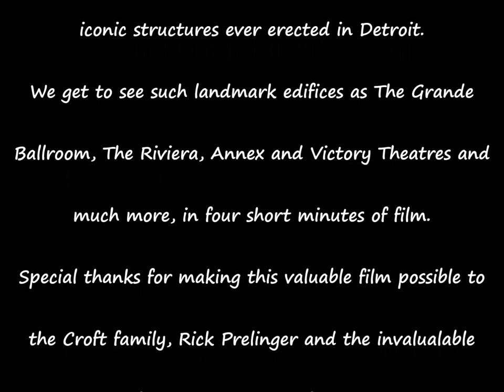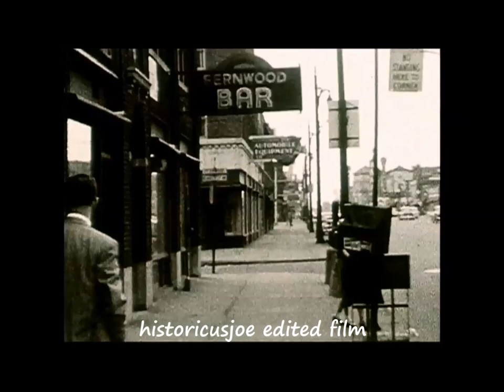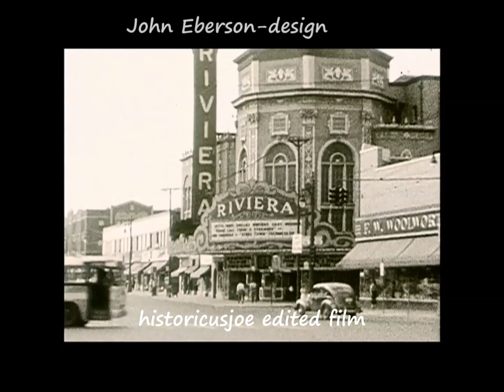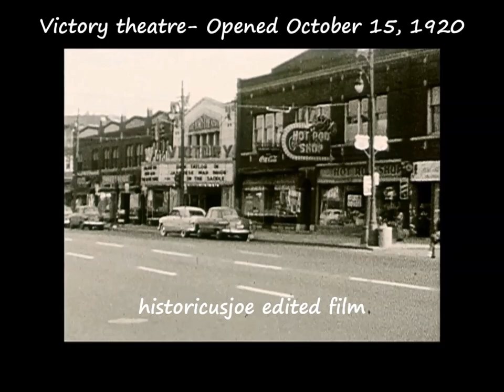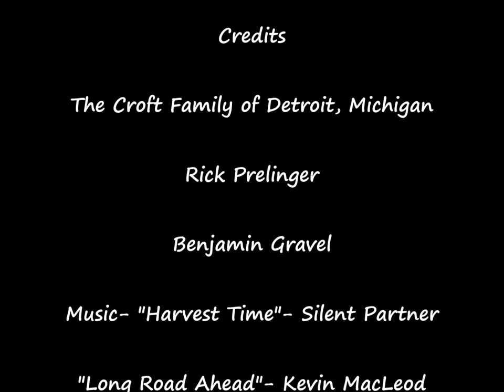Detroit 1952 Grand River Ave- Public Domain film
Film shot in 1952 of a portion of West Grand River ave in Detroit, Mich.
Some of the iconic structures seen are: The Grande Ballroom, Annex, Riviera and Victory movie palaces, Stark Hickey Ford and much more..
 Special thanks to Benjamin Gravel of "Detroit Architecture" and "Historical Detroit Area Architecture" in helping to identify the year and design of some of the buildings in the film.-Historicusjoe.